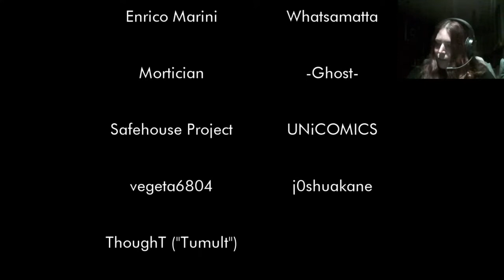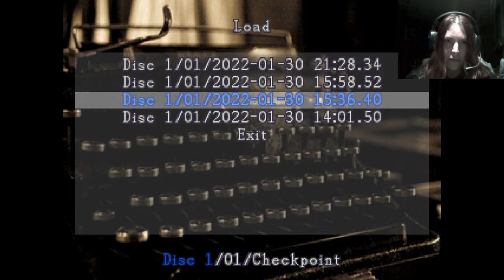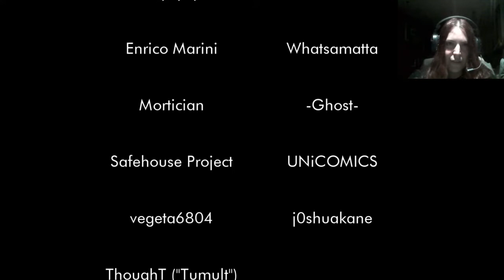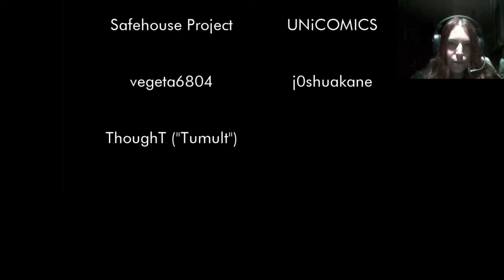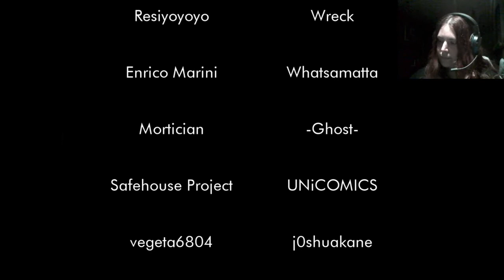Resident Evil During the Storm DEMO All endings